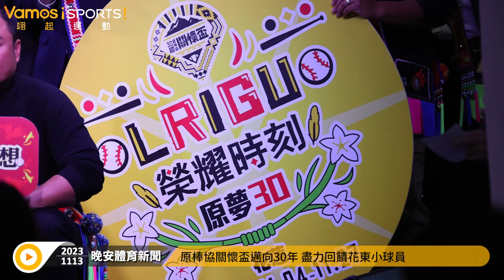棒球》原棒協關懷盃邁向30年 盡力回饋花東小球員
關懷盃棒球賽要邁入第30年了！一路走來幫助過好多花東小朋友
今年還邀請來自沖繩的石垣少年Orions參加軟式少棒組
並由「拳擊女王」陳念琴擔任關懷大使~~